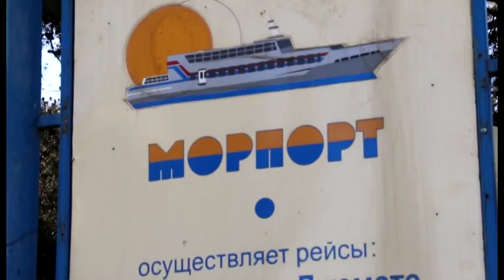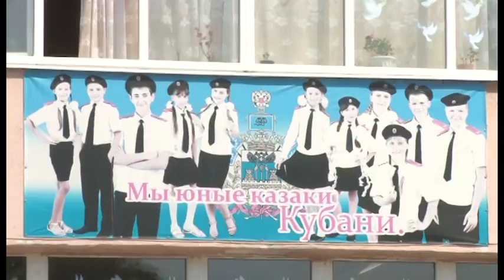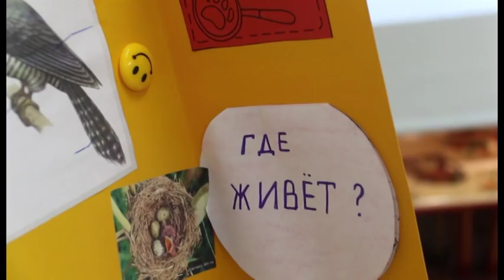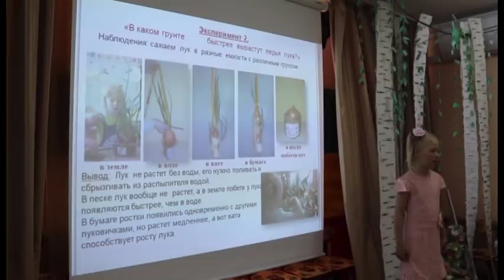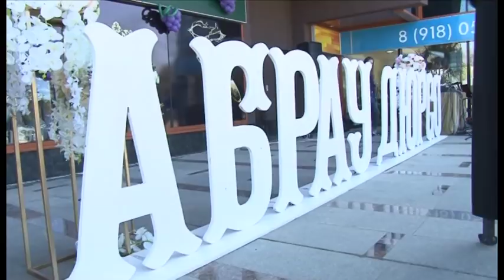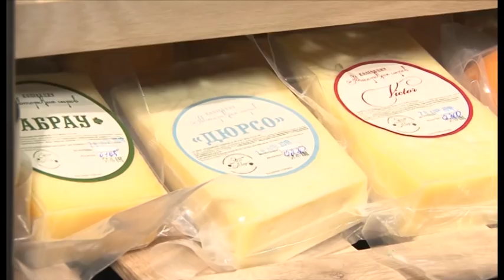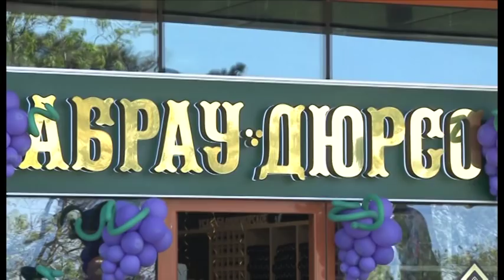Новости "Анапа Регион" от 4 мая 2018 года